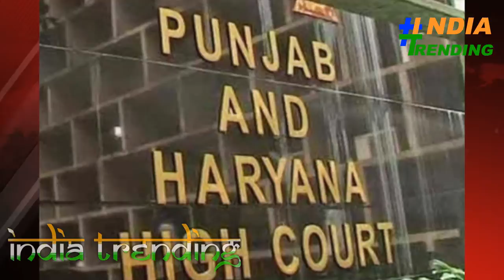Justice Ranjan Gogoi होंगे सर्वोच्च न्यायाधीश